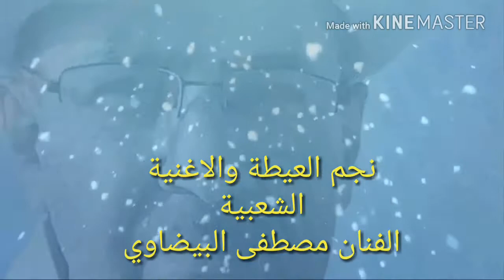نجم العيطة والأغنية الشعبية الفنان مصطفى الببضاوي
من دكريات الزمن الجميل مع الفنان الشعبي مصطفى الببضاوي